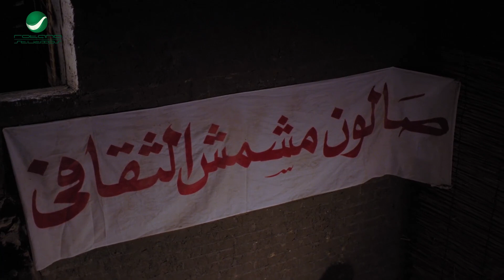خد يا عم الحجر ده وملكش دعوه بالحجر ده 😂🤣 هتتهلك ضحك على لقاء الضحك مع المعلم مشمش واحمد حلمي